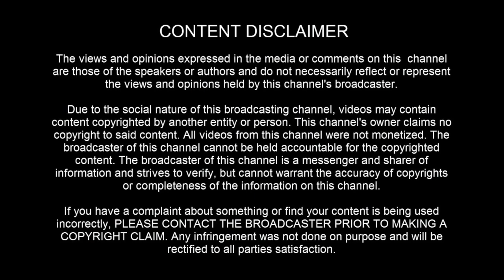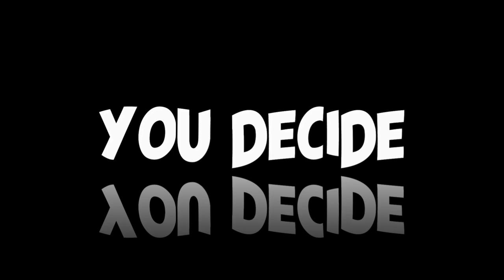UFO sighting: Over Old Bridge, New Jersey on December 3rd, 2021 - [12/04/2021]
Witness: "Saw a distant object hover for about 20 min. Flashed 2 red lights and 1 gold sequentially and had 2 other white lights. Could see the object was big and long shaped. Could see other similar small flashing red lights in the distance."

[ LEGAL STUFF ]

3AM LOWDOWN DOES NOT CLAIM ANY RIGHTS OVER ANY OF THE GRAPHICS, IMAGES, VIDEOS, SONGS USED IN THIS VIDEO.

3AM Lowdown disclaims any and all liability to any party for any direct, indirect, implied, punitive, special, incidental or other consequential damages arising directly or indirectly from any use of the Video Content, which is provided as is, and without warranties.